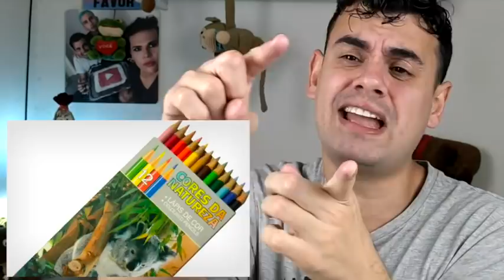MATERIAIS ESCOLARES ANTIGOS #01 - Fubá online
Veja essas Play lists:
Quem me enviar alguma coisa? 💌 🎁
Para: Fubá
Coronel Macedo-SP
NOME: Dieile D. M. Parente
AGENCIA: 3478
CONTA POUPANÇA: 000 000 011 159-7
OPERAÇAO: 013